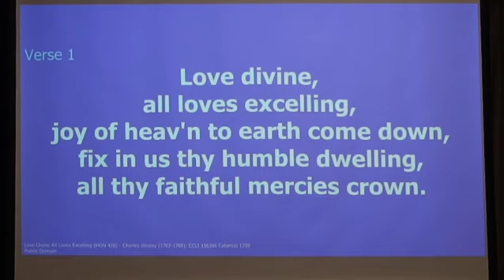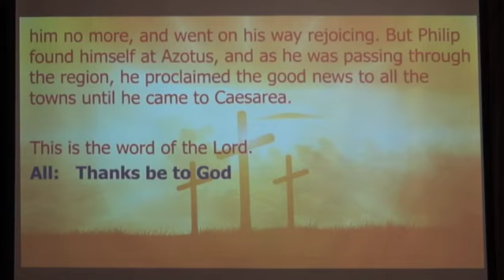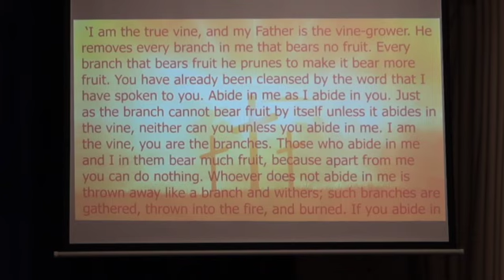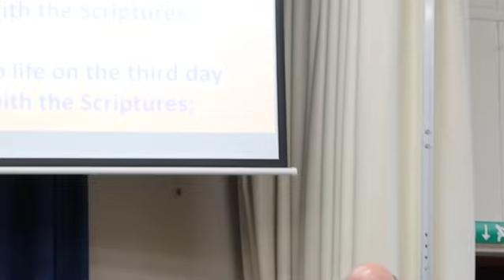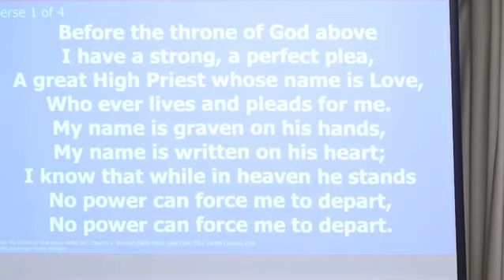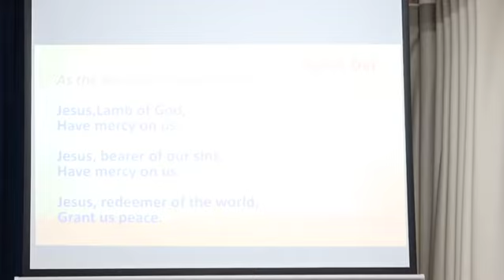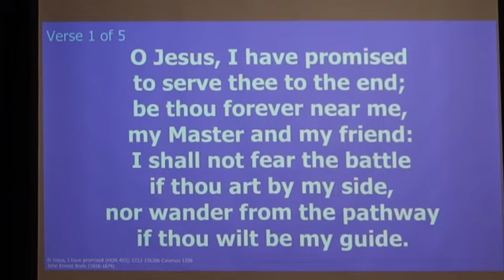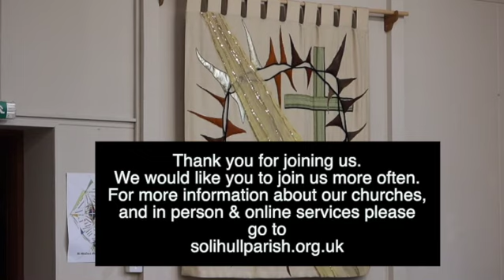Sunday Service from St Helen's, Solihull, 28th April 2024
Nick Parker presides and preaches, Geoffrey Biggs leads the prayers.